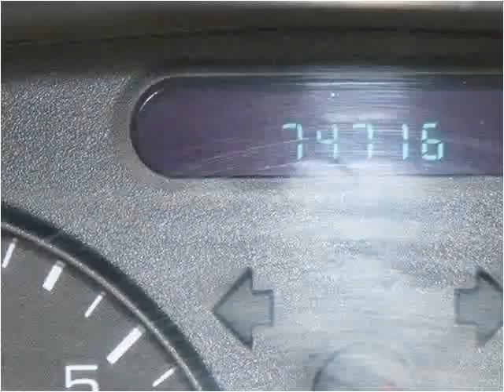2004 Oldsmobile Alero available from North Coast Auto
This 2004 Oldsmobile Alero is available from North Coast Auto.